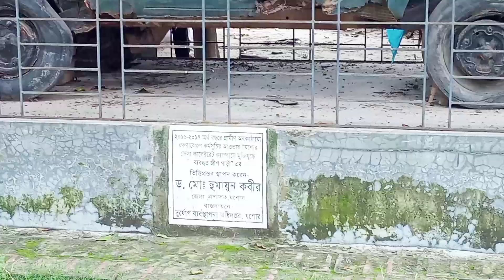The beauty off the collectorate building the British divisional city of jashore#bangladesh#nature